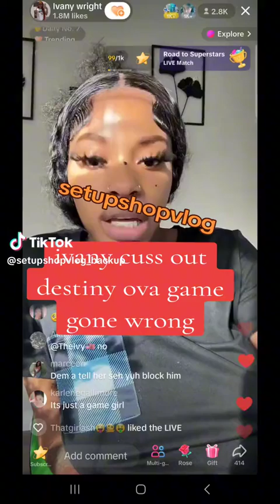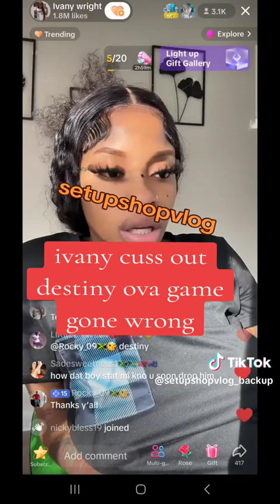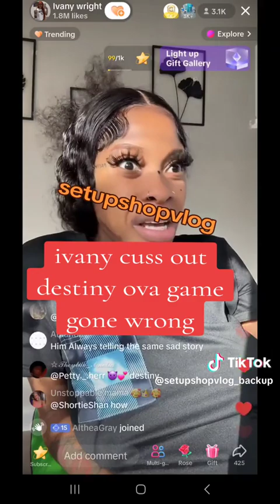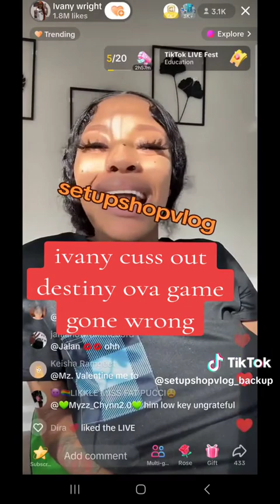ivany cuss out destiny over tiktok match